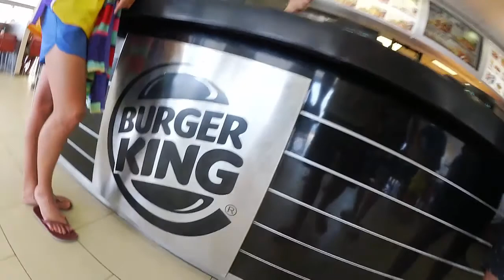PLANÄNDERUNG ☁️ SPAIN TRIP VLOG #003 German HD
▼ !!! HIER UNTEN IST ETWAS SCHÖNES VERSTECKT !!!▼

TS3 SERVER IP: -
ALTERNATIVE TS3 SERVER IP : -

Hallo meine Youngsters, schön dass Ihr euch mein Video anseht.
Es freut mich sehr, wenn Ihr mich wissen lässt, das meine Videos und mein Kanal euch gefallen. :D

▼ KANALDESIGNING▼

Ich stelle ebenfalls Kanaldesigns zur Verfügung.
Das heisst wenn ihr Jemanden sucht der euch ein Kanal Banner, Kanalprofilbild oder outro erstellt könnt ihr mit mir auf Skype konntakt aufnehmen oder eine PN schreiben.
Wir werden zusammen deine Wünsche und Anliegen sorgfältig durch gehen und ich werde dir ein passendes Resultat zurück geben. Natürlich bis es deinem Geschmak
entspricht. :p

Skype Account: Zany Youngster

▼ VIDEOS▼

▼ LINKS▼

▼ MINECRAFT▼

► Server:-

► TexturePack:-

► Shader:-

►MINECRAFT 1.7.2

▼ MUSIK▼

▼ KLASSE VON BLACK OPS 2▼

Meine Klasse: Waffe:
Aufsätze:
Extra1:
Extra2:
Extra3:
Primärgranate:
Taktik:
Wild Cards:

▼ KANÄLE▼

▼ MEIN EQUIPMENT▼

► ALTES HEADSET

► NEUES HEADSET►  Sennheiser PC-Headset 320

▼ SOCIALMEDIAS▼

Ich wünsche Dir noch einen schönen Tag und hoffe wir sehen uns das nächste mal. :P
Haut rein!